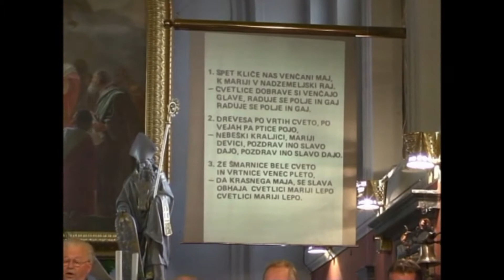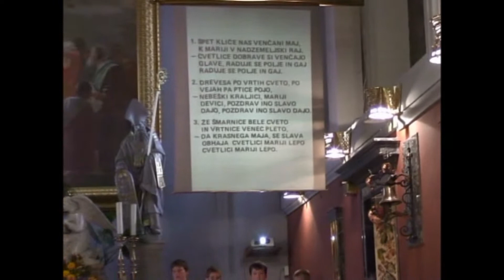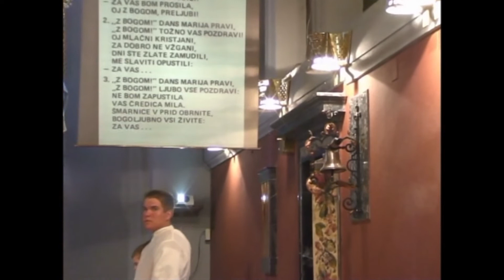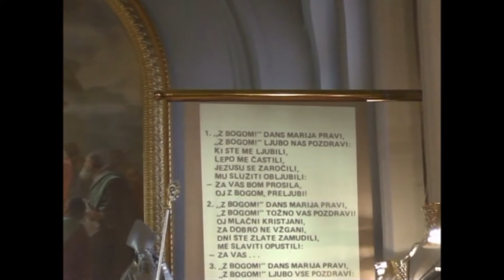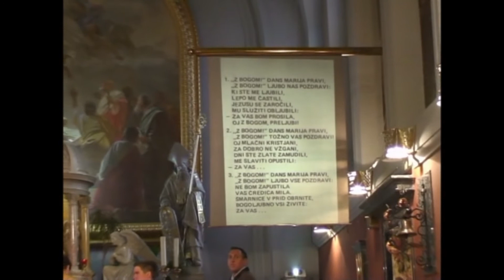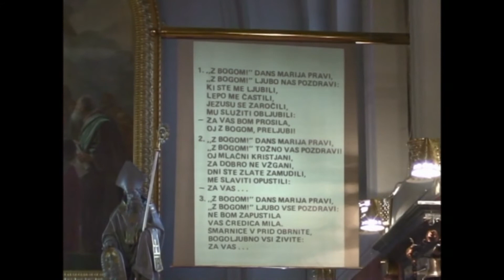BREZMADEŽNA KONCERT HVALNICA MATERI MARIJI, CERKEV MARIJE VNEBOVZETE DOMŽALE, 31 5 2006